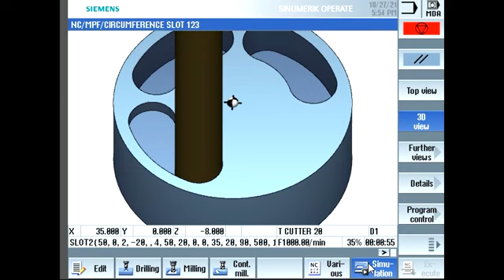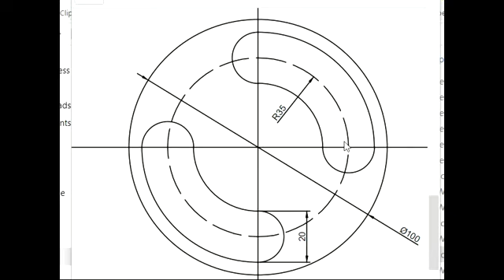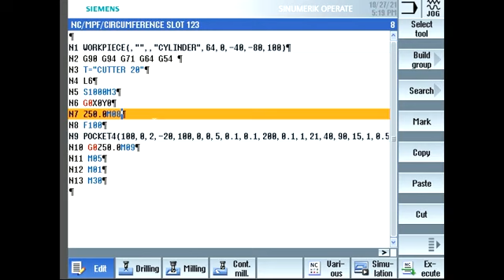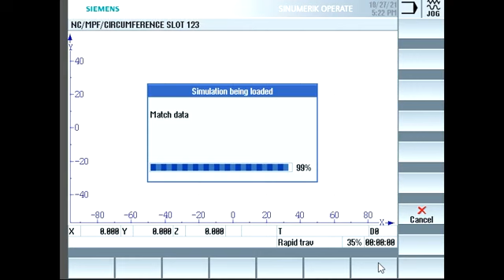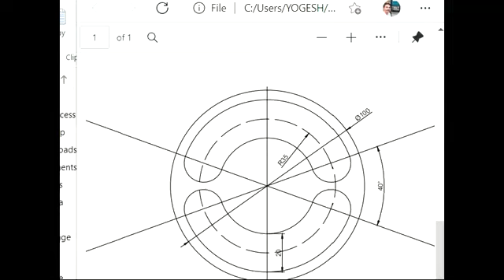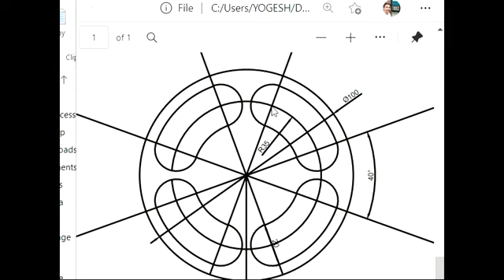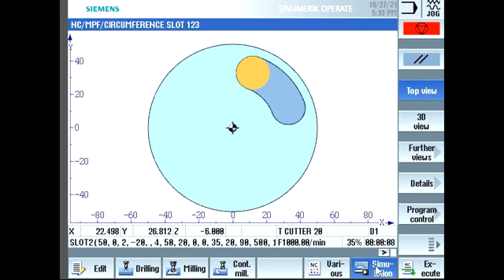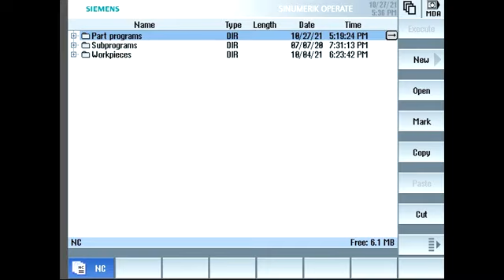HOW TO CUT MULTI HALF ROUND SLOT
HOW to work vmc